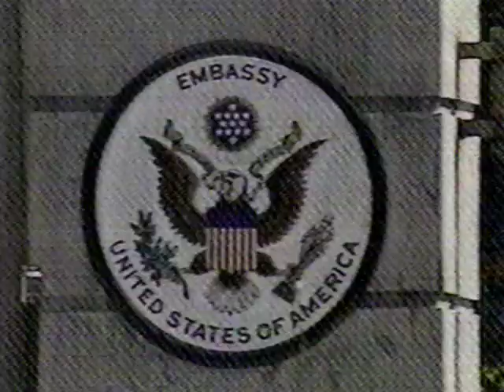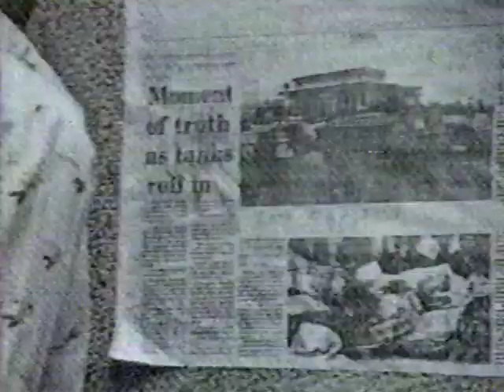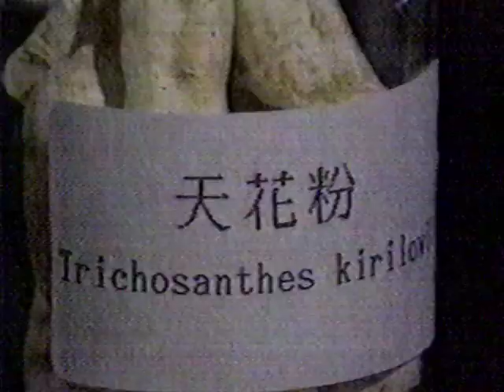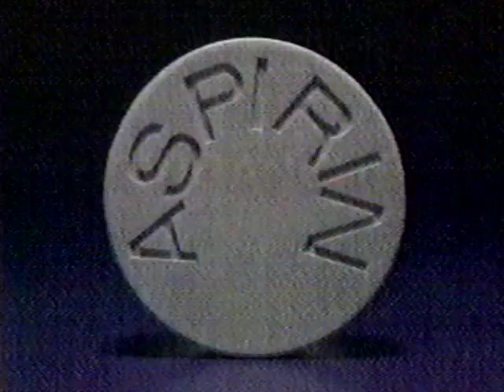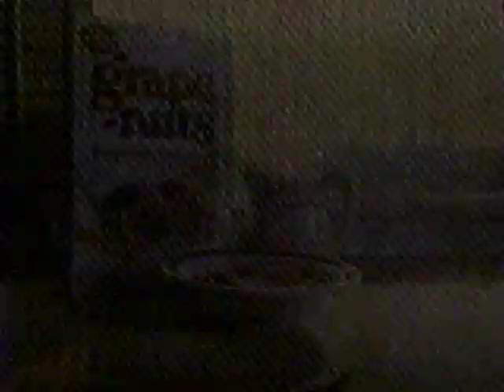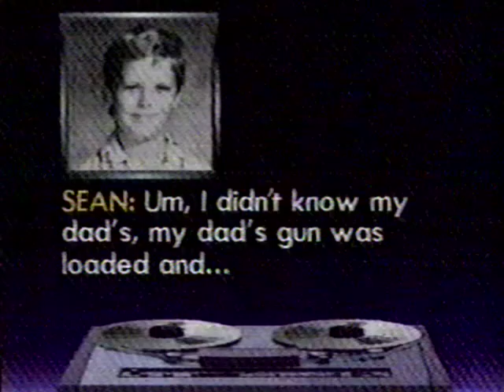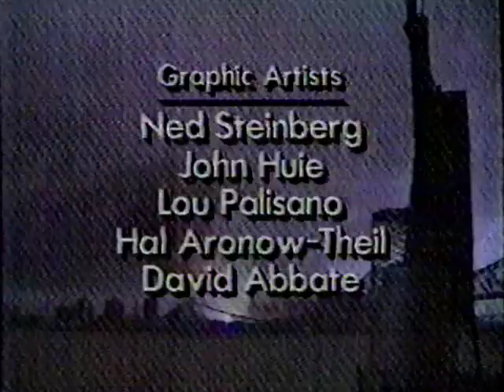CBS EVENING NEWS (6/8/1989): Beijing full of Army troops; Arrests abound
CBS EVENING NEWS (6/8/1989): Beijing full of Army troops; Arrests abound; BBC crew terrorized; "Dangerous to be seen with Americans"; Shanghai students attempt to keep their cause alive; Dr. Jonas Salk claims to have an AIDS virus; Tragic tornadoes in Louisiana; More children shooting children